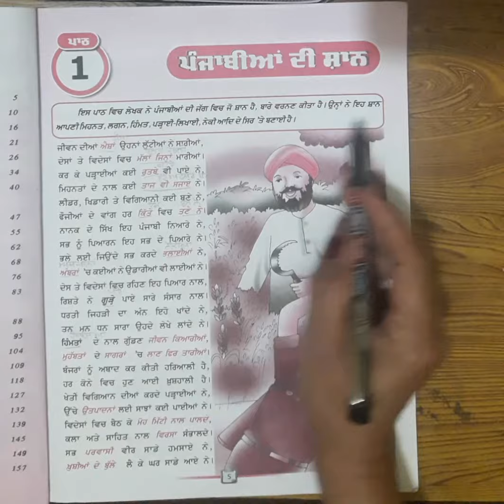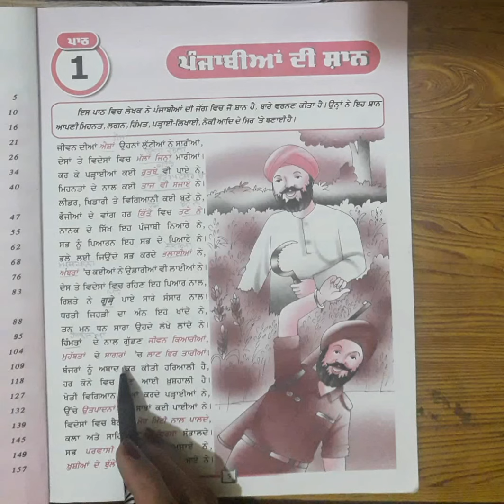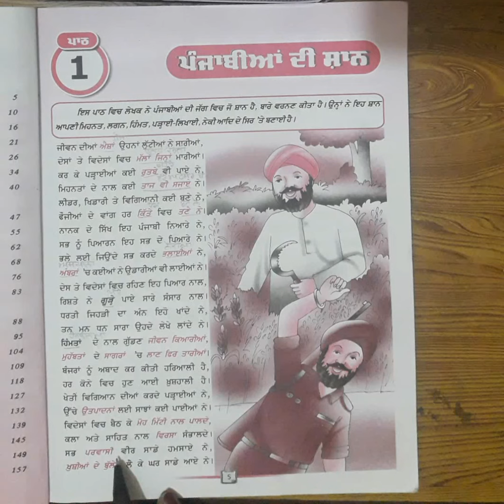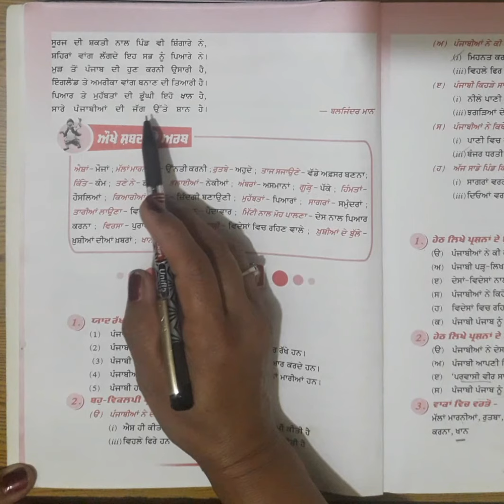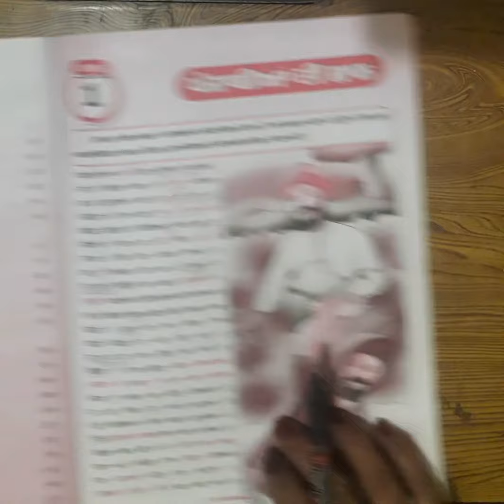Class-8, Subject-Punjabi, Video-1, Chapter-1(Part-1),by Mrs Neelam Kumari